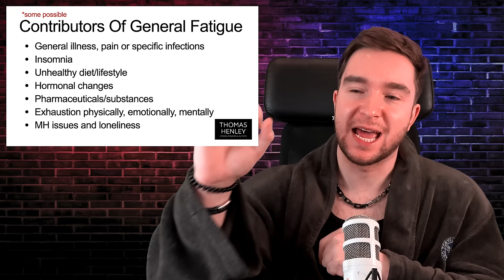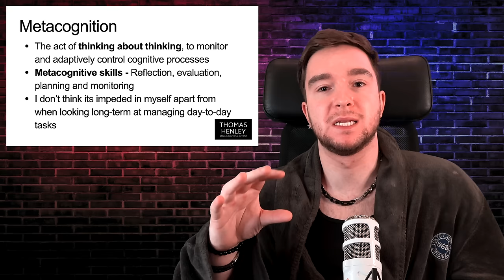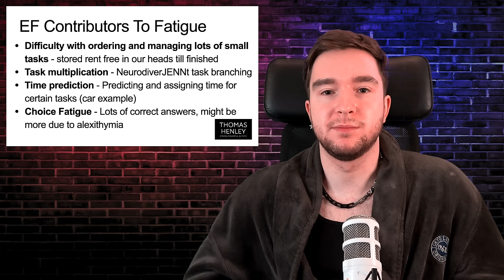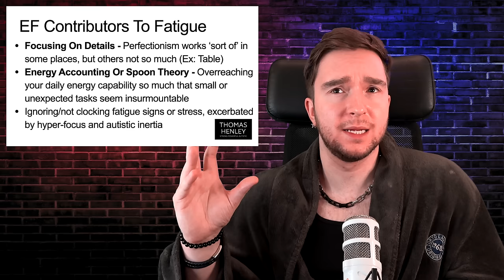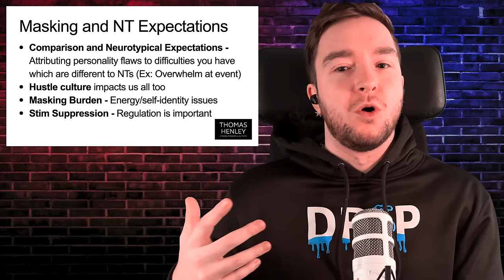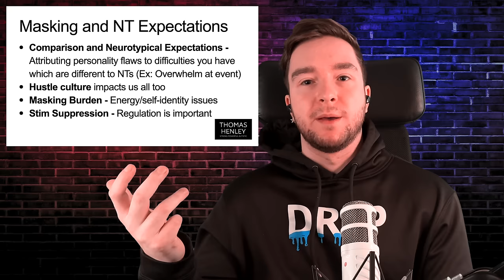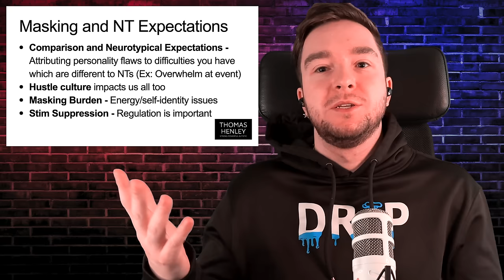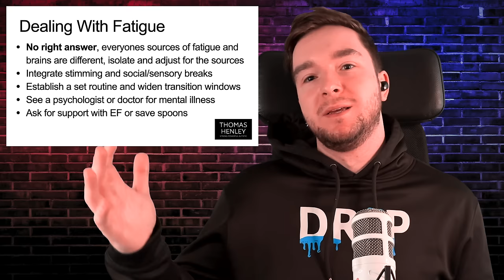Autistic Fatigue | Complete Prevention Guide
Your comprehensive guide to everything Autistic Fatigue and how to reduce fatigue as an autistic adult through the lens of autistic lived experience.

Why do autistic people become so tired from life? What's the difference between fatigue and autistic fatigue? Is autistic fatigue just autistic burnout?

Join Thomas Henley in covering the general and autism-specific aspects of fatigue to learn how to better manage our lives and reduce the contributors to autistic fatigue!

Chapters:
00:00 Introduction
02:40 What is Autistic Fatigue?
05:53 General contributors to fatigue
20:14 Executive Dysfunction
30:22 Your Sensory Burden
34:17 The Social Burden
39:49 Masking and Expectations
52:14 Routine, Interoception and Transitions
01:00:10 Preventing Fatigue

WHAT DO I OFFER?

♾️ Channel Memberships with special perks!

🏆 1:1 Talk To Thomas sessions for Autistic adults & partners